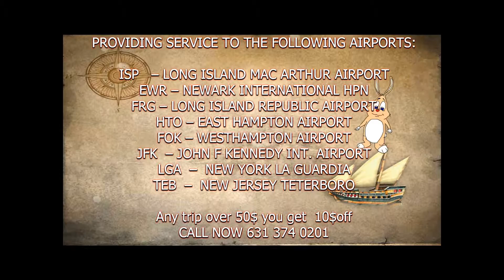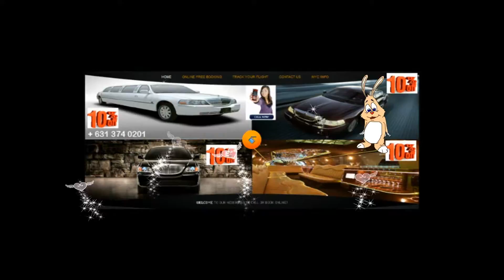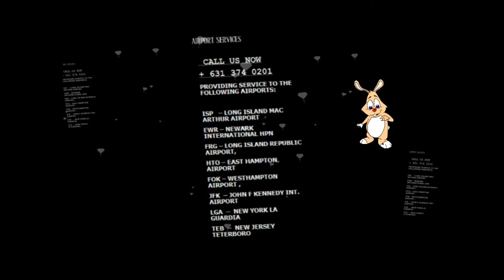HERRICKS CAR SERVICE AND LIMOUSINE SERVICE,JFK,LGA,ISP,EWR,NYC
HERRICKS CAR  SERVICE  AND LIMOUSINE SERVICE

HERRICKS  CAR SERVICE  AND LIMOUSINE SERVICE  provides transportation services from or to Long Island, Jfk airport,Laguardia Airport,Newark Airport,Islip airport,white Plains airport for years.
HERRICKS  CAR SERVICE  AND LIMOUSINE SERVICE  offers discounted yet excellent town car service with great rates! .
HERRICKS CAR SERVICE  AND LIMOUSINE SERVICE  can pick you up from just about anywhere in the East Hampton, Bridge Hampton, Water Mill,Amagensett area,Long Island and take you wherever you need to go, (quickly and on time).